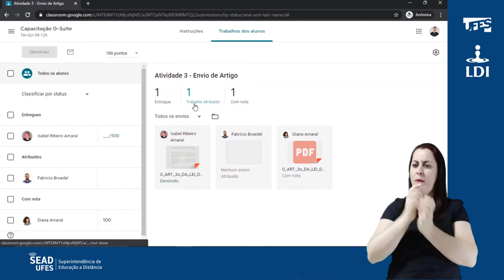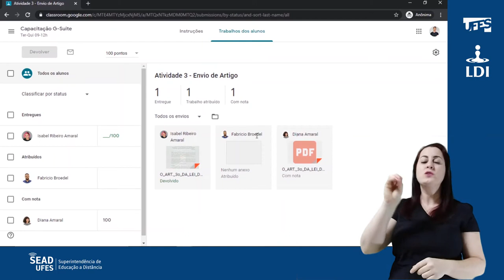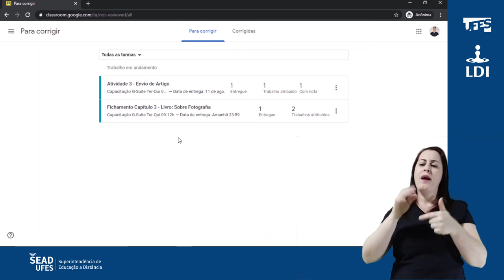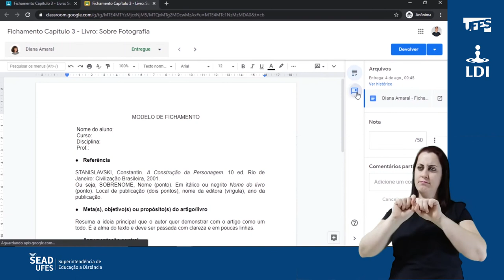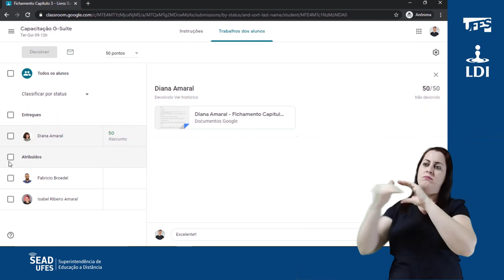Classroom: Corrigir e devolver atividades (LDI/Sead/Ufes) [LIBRAS]